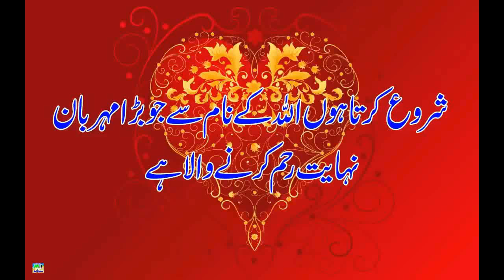JANNAT JANAY TAY HUSSAIN JANAY- new beautifull manqbat by shafqat rasool mehravi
new naats..new bayan.new tilawat e quraan.ans more iskamic videos
آپ کو اس چینل نعت کی برسات میں خوش آمدید کہتے ہیں
اس چینل کا مقصد پیارے آقا ؐ کا دین  پھیلانا ہے
تلاوت قرآن۔حمد شریف۔نعت شریف۔قوالی۔منقبت مولا علی۔منقبت مولا حسین۔قصیدے۔
اور بھی بہت سی ویڈیوز اسلام سے مطعلق ملتی رہیں گی
صرف آپ نے اس چینل کو سبسکرائب کر لینا ہے
جو بالکل فری ہے
اس چینل میں چاہت سٹودیو والوں کا سارا ڈیتا استعمالہوتا ہے جو
بالکل اچھی کوالٹی اور بلکل نیا ہوتا ہے
خصوصی کاوش۔چاہت سٹوڈیو اینڈ ساؤنڈز میاں چنوں
پروپرئیٹر۔محمد ظفر اقبال
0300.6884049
چینل کریٹر۔محمد امتیاز قادری
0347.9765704